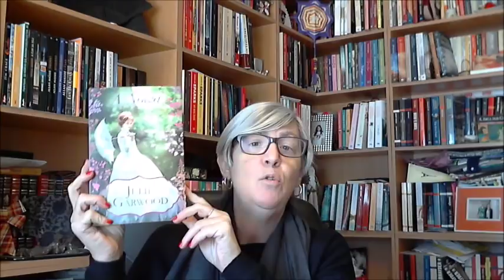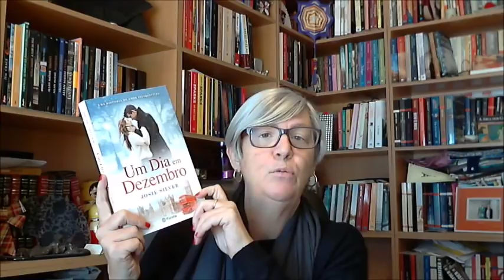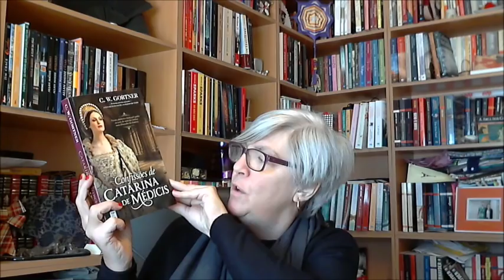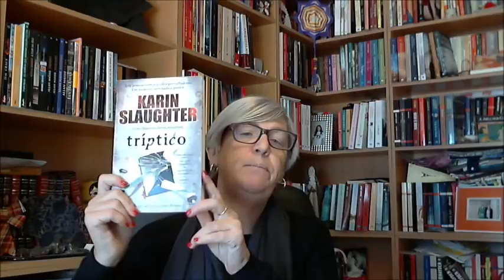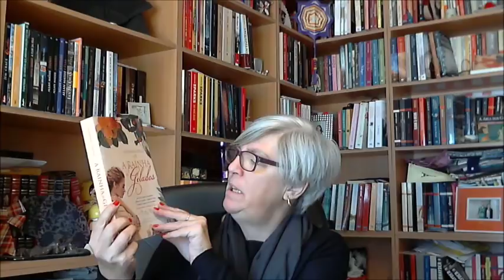Leituras dezembro e janeiro